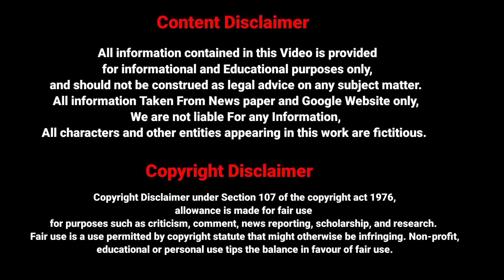What Women Wants From Men | Toxic Relationship | Love Tips In Tamil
Boys Relationship Mistake | Relationship Mistakes | Toxic Relationship | Love  Tips In Tamil

Following audio video content is completely based on research purpose and education purpose only. In this video is not meant to hurt any individuals. We can't liable to those situation. We are not authorised professionals ,  So make sure with licensed professionals.